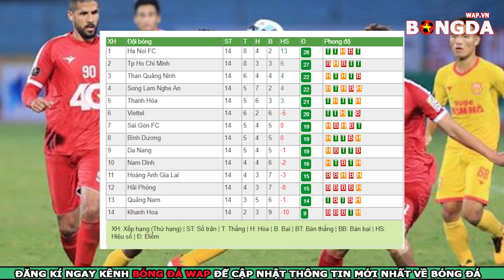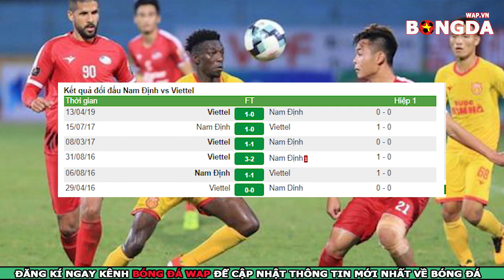Nhận Định Trực Tiếp - Nam Định vs Viettel - Vòng 15 V.League 2019 - 17h00 ngày 12/7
👉Nhận định bóng đá Nam Định vs Viettel - Vòng 15 V.League 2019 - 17h00 ngày 12/7
👉Trực tiếp bóng đá giữa Nam Định vs Viettel
👉Dự đoán soi kèo bóng đá Nam Định FC vs Viettel với phần trăm chính xác rất cao.